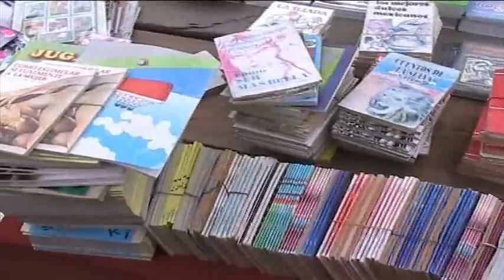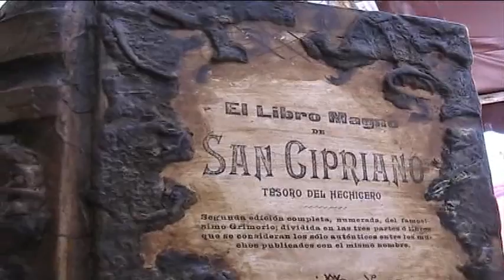Se instaló en el municipio de Atoyac de Álvarez la tradicional Feria de libros.